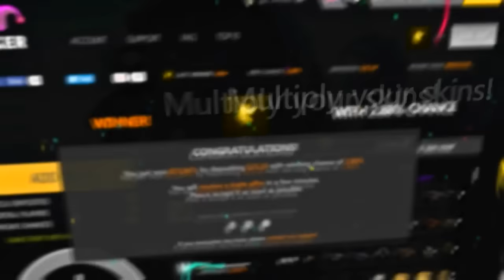TANI EKWIPUNEK ZA 10$ | CS:GO !!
WAŻNE LINKI!

Siema dzisiaj na moim kanale możecie zobaczyć 5 updatów na które puściliście rage! Przedstawiam wam fajny ekwipunek dla gracza do 10$!